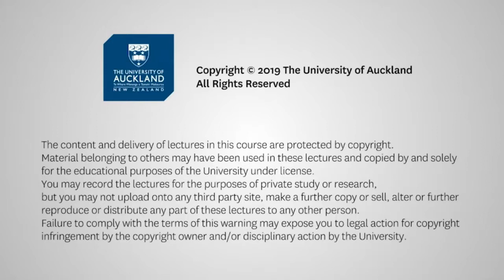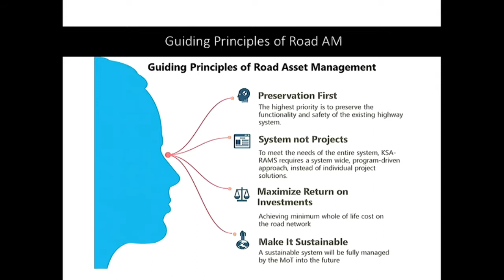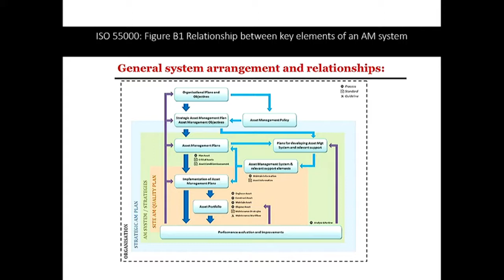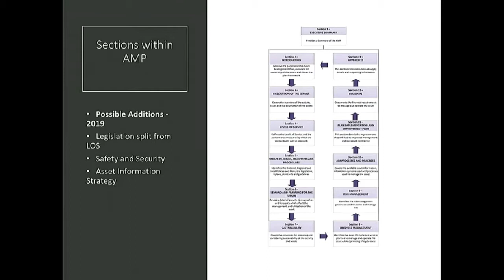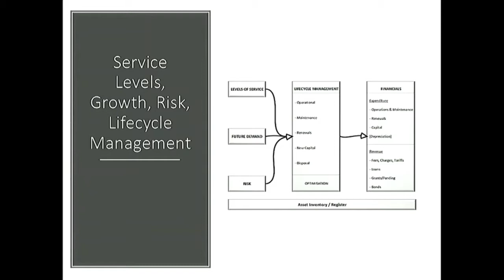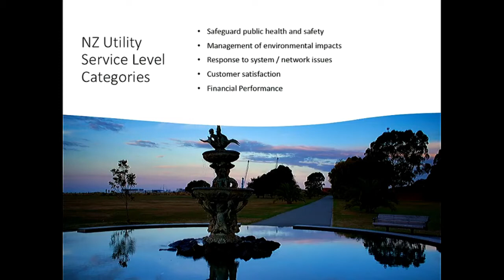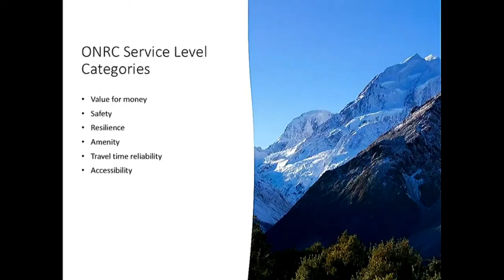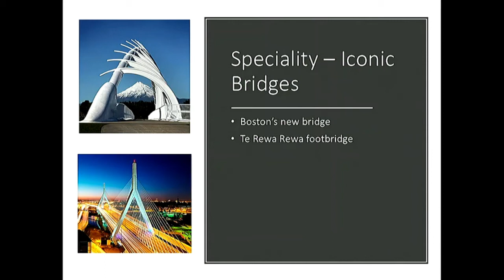Asset Management Plan Lecture at the University of Auckland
- Ross Waugh held a lecture on Asset Management Plan and Demand Management at the University of Auckland in May 2019.

Please listen to the first part of his lecture, which focuses on asset management planning.